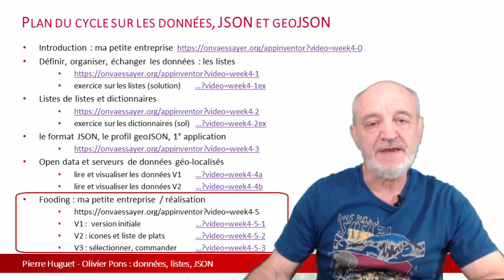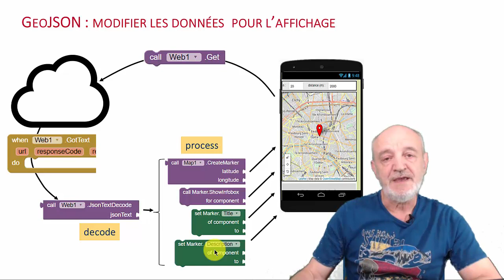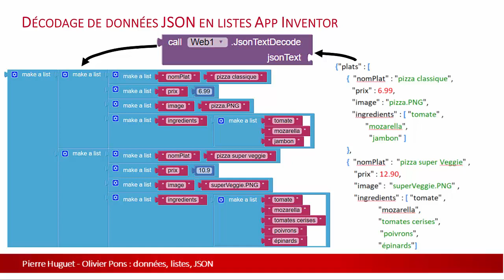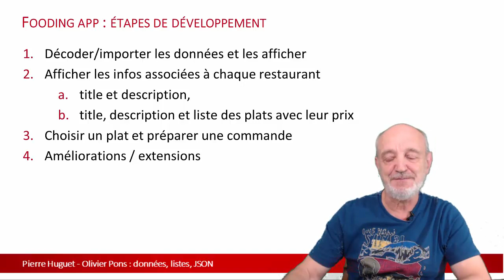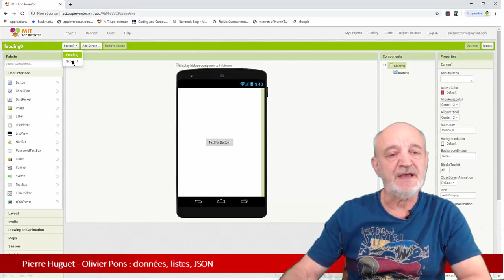w4 5 Fooding : développement dune application ouverte de type uberEats, la fourchettte